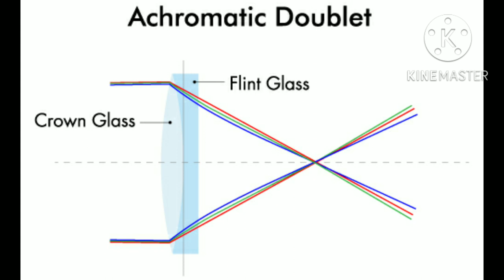How to make a good quality refractor telescope at home || (In Hindi)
How to make a good quality refractor telescope at home || refractor telescope
In this vedio you can learn how to make a good quality refractor telescope at home at only under Rs.5000. To make this telescope I used achromatic objective lense (75mm). Focal length 500mm. P.V.C pipe , focuser , 10mm and 20mm eyepieces .
how to make telescope
how to make telescope at home
how to make telescope at home to see planets
how to make telescope at home for school project
how to make telescope at home with magnifying glass
how to make telescope at home to see moon
how to make a simple telescope for school project
how to make telescope glass at home